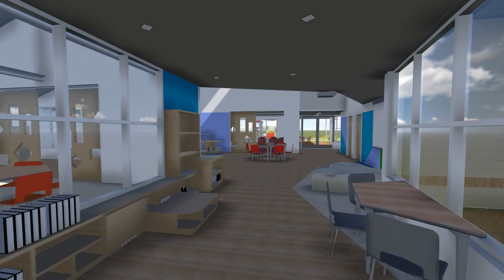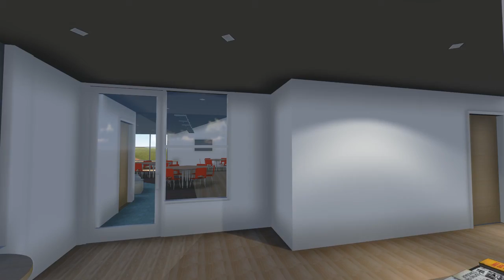Early Learning Centre Design - Peter C Lippman and Janine Betz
A 3D animation showing the design of an Early Learning Centre.